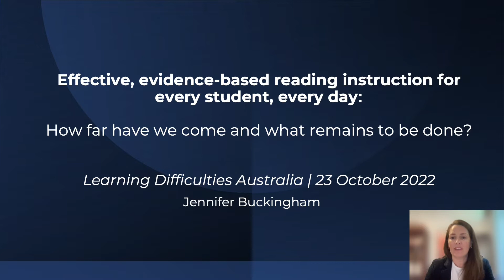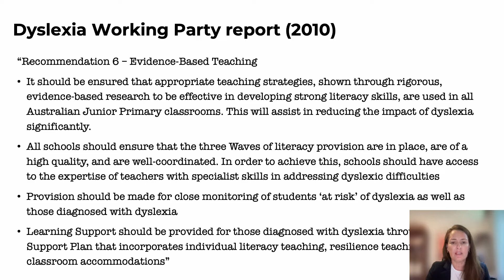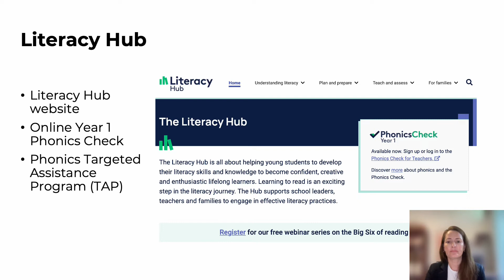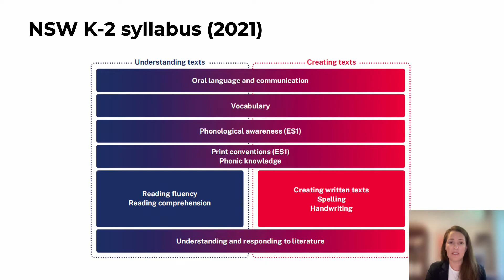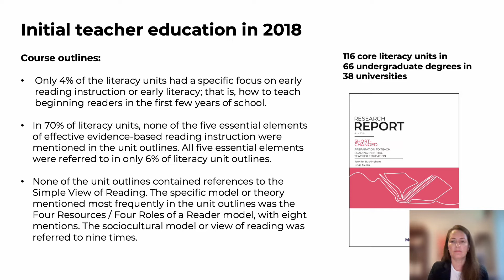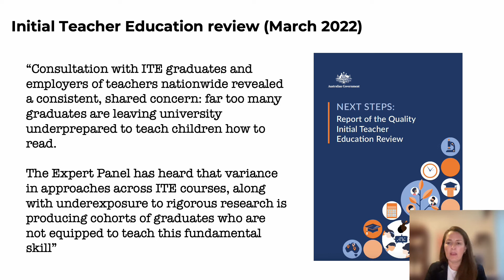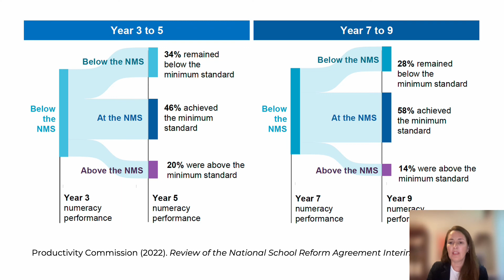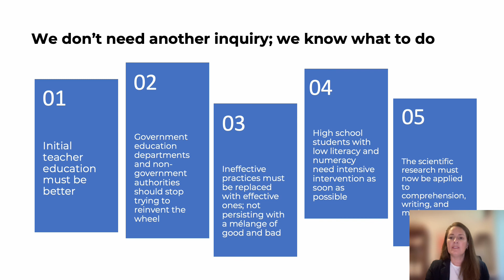Effective, evidence-based reading instruction: How far have we come and what remains to be done?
Presentation prepared for 'A Day with Linnea Ehri & Friends' | Learning Difficulties Australia | Melbourne | 23 October 2022